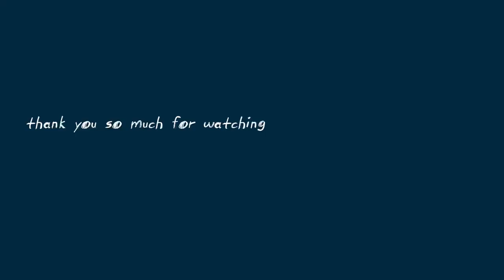summertime in germany (as an exchange student)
As I look back on this exchange, I'm realizing how many day trips we took back to back holy. But all of the cities were stunning and incredibly memorable. Only one more week of Germany left :,)